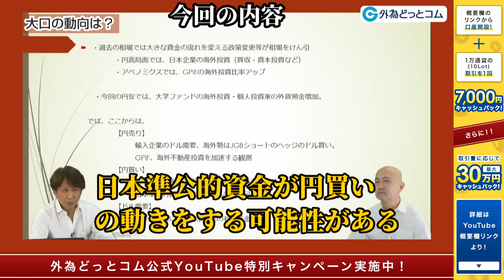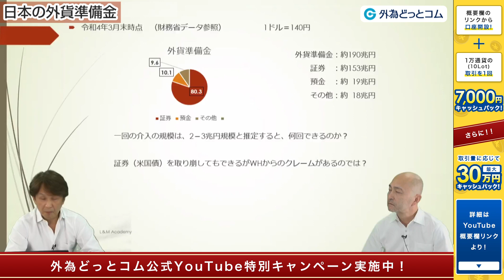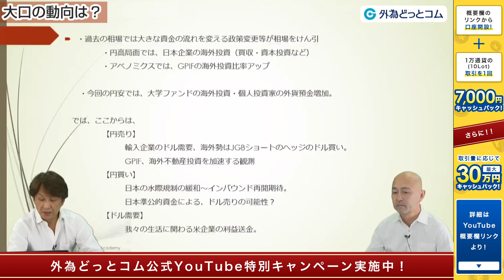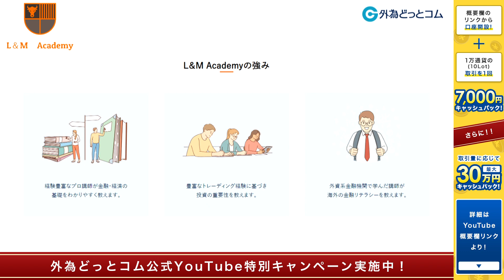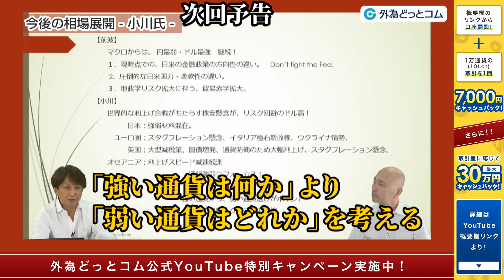FX/為替予想「ドル/円150円は通過点！？大口の動向とドル・円への影響（中編）」小川 統也氏・前波 弘氏 2022年10月5日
★☆★ 外為どっとコム公式YouTubeチャンネル特別キャンペーン ★☆★
ここ(↓)から口座開設すると、1万通貨(10lot)の取引1回でもれなく7,000円キャッシュバック！

30年近く為替トレーディングに従事されてきた前波 弘氏と小川 統也氏が、プロのトレーダー目線から相場の動きをわかりやすく解説！
中編では、日本の外貨準備金から見る為替介入の行方、大口の動向とドル・円への影響をお話します。

📅 配信期間：2022/10/5～
収録日：2022/9/29

【前編】
為替介入でドル/円のトレンドは変わらない！？起こり得るリスクシナリオとは

📖目次📖
0:00　今回の内容（ダイジェスト）
0:26　オープニング
0:32　日本の外貨準備金
4:32　大口の動向は？
11:28　L＆M Academyの紹介
11:52　次回予告

L＆M Academy
「小川 統也（おがわ・もとなり）氏」
立教大学理学部数学科卒業後
（株）住友銀行（現三井住友銀行）入行、営業店での対顧客業務を経験後、資金為替部にて為替トレーダーとして従事。
スキルアップのためモルガンスタンレー証券に転職、2008年まで東京為替トレーディング部チーフトレーダーとして在籍。
その後、バークレイズ銀行では約10年間、アジア地域為替スポットトレーディング部門を統括。
５年前に独立、株・FX・コモディティ・仮想通貨トレーディングに専念。
長い外資企業での経験から日本の金融リテラシーの低さを痛感、現在の活動に至る。

L＆M Academy
「前波 弘（まえば・ひろし）氏」
名古屋大学経済学部卒業
（株）三和銀行（現三菱UFJ銀行）入行
シンガポール、東京において為替トレーディングに従事
野村証券（株）に転職後、ロンドン、東京にて為替トレーディング部門統括。
UBS銀行を経て現職
子供を対象にしたマネースクールに参加した際に、日本の金融教育の遅れを実感。
仲間と共に、堅いイメージのある金融リテラシー教育をわかりやすく教えるスクールを目指して活動中。

📺🔰「外為どっとコム 公式FX初心者ch」